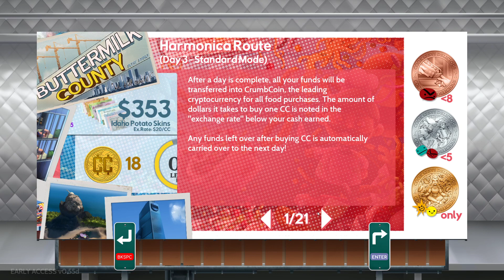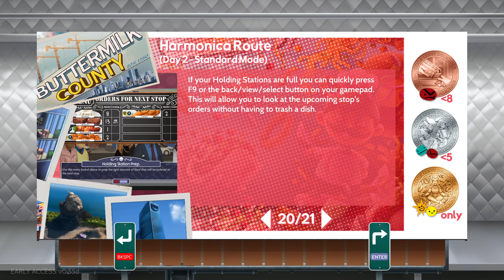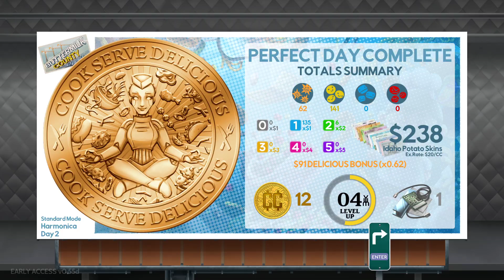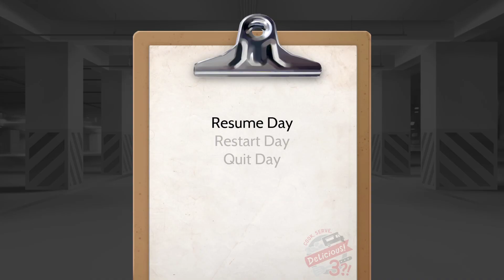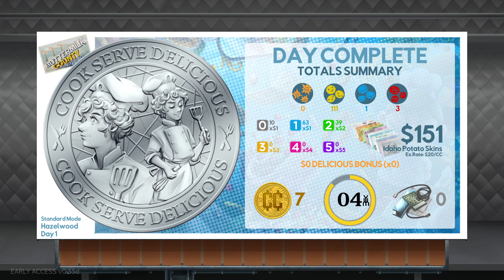[Let's Play] Cook, Serve, Delicious! 3?! - Episode 2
Cook, Serve, Delicious! 3?! on Steam

Game description (from Steam):
Cook, serve and manage your food truck as you dish out hundreds of different foods across war-torn America in this massive sequel to the million-selling series!